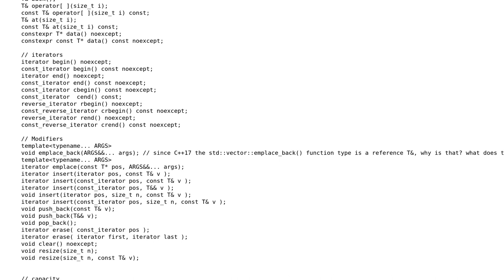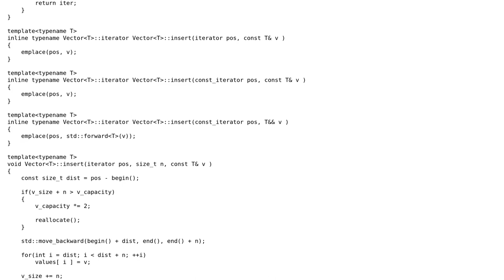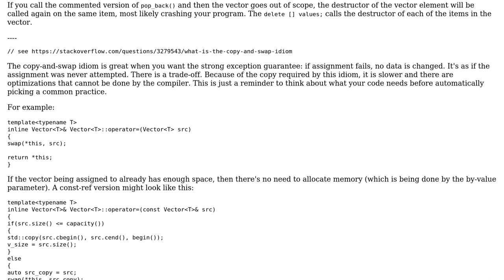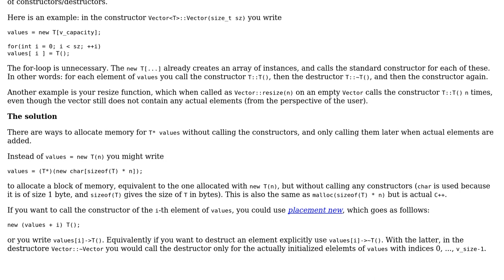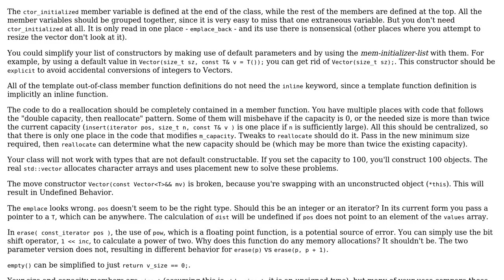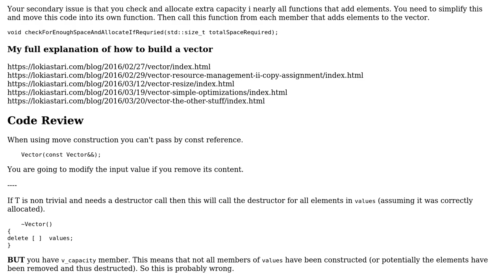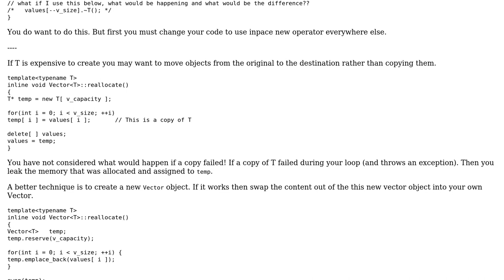std::vector implementation C++ (4 Solutions!!)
std::vector implementation C++

With thanks & praise to God, and with thanks to the many people who have made this project possible! | Content (except music & images) licensed under CC BY-SA | Music | Images & others | With thanks to user M. Winter user Martin York user Mark H user HBatalha user 1201ProgramAlarm and the Stack Exchange Network Trademarks are property of their respective owners. You are responsible for your own actions.